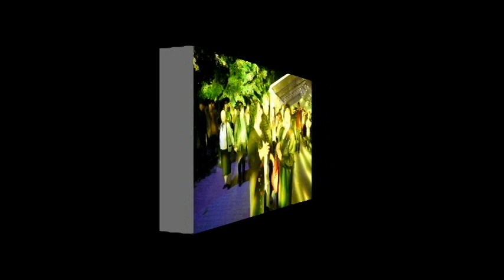Zilele comunei Șicula (AR) - ediția I-a 2022 (ultima parte)